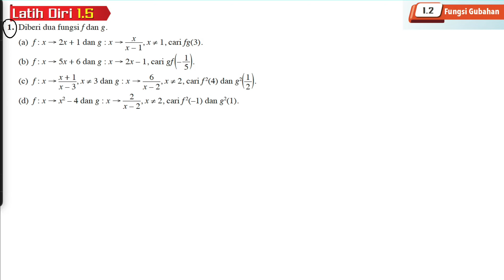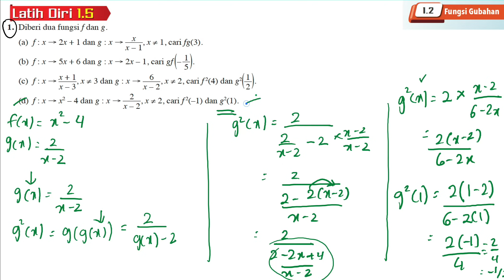Latih diri 1.5 Soalan 1 | 1.2 Fungsi Gubahan | Bab 1 Fungsi Matematik Tambahan Tingkatan 4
Diberi dua fungsi f dan g, cari